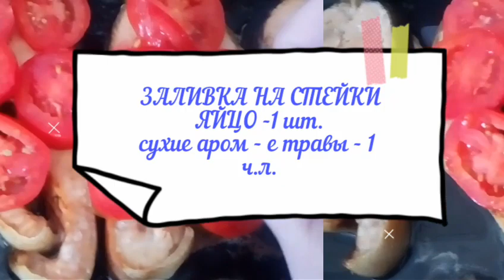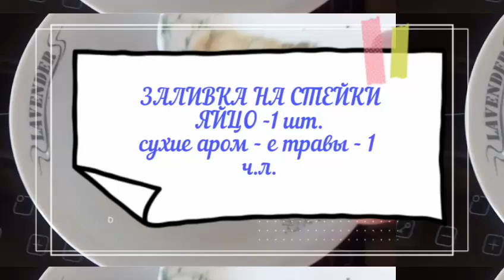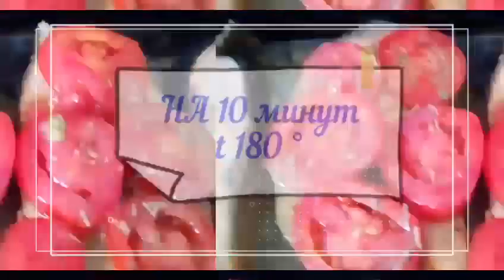СТЕЙКИ ИЗ КИЖУЧА!🔥🐟😋😊 ВКУСНО, БЫСТРО, АППЕТИТНО!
рыба стейки Кижуч запекаем в духовки#